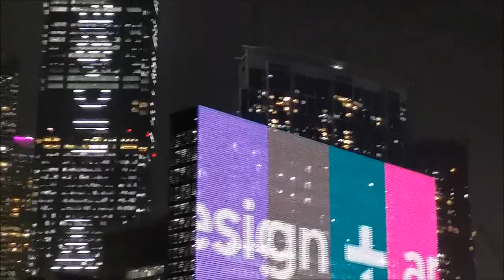老朋友聖誕小鎮漫步夕陽下